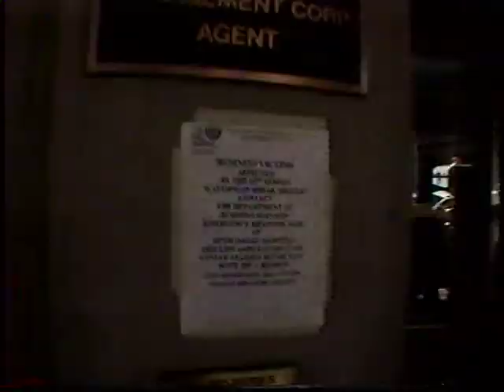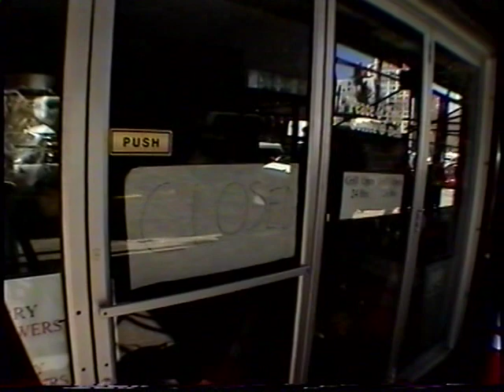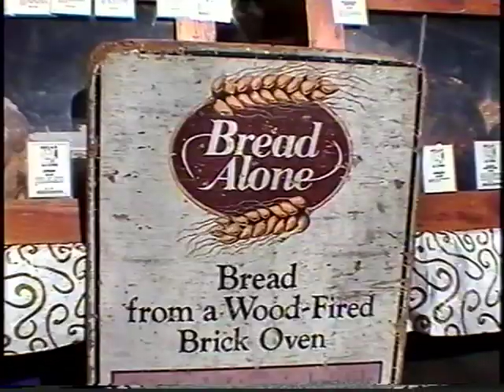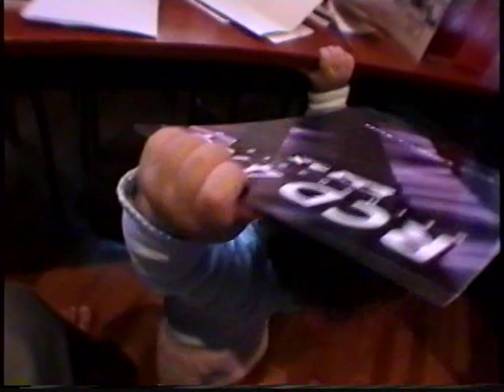FAM 2 VTS 01 2